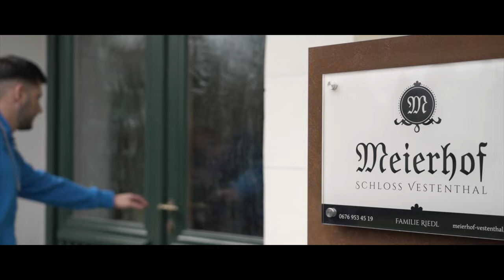absolutBLECH - Jubiläumsgruß Marsch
Titel auf Album: "Ei'gspüt"

Arrangement: Andreas Haas
Video: Lukas Seirlehner